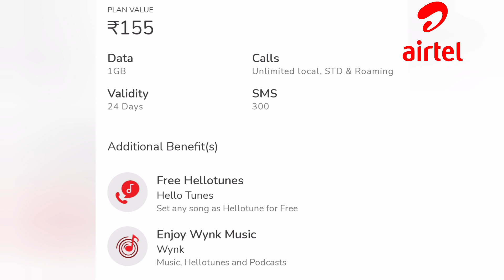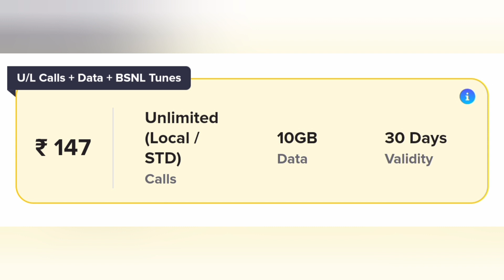Calling Excellence: Best Plans by BSNL, Airtel, Jio VI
BSNL Airtel Jio VI Plan: The best calling only recharge plan of all companies
Unlimited Calling Recharge Comparison: BSNL vs. Jio vs. Airtel vs. Vi - Which One is Right for You?

Bsnl unlimited calling plan 2024
Jio unlimited calling plan 2024
Vi unlimited calling plan 2024
Airtel unlimited calling plan 2024
Vi recharge plan 2024
bsnl
bsnl recharge plan 2024
bsnl 4g
Vi 195 plan details 2024